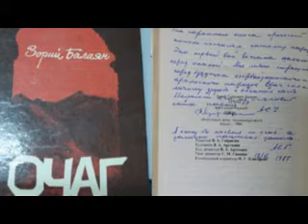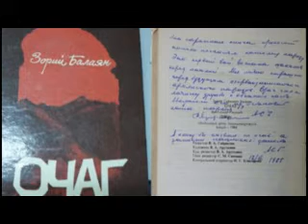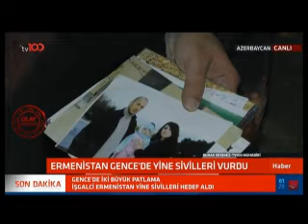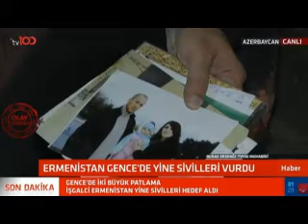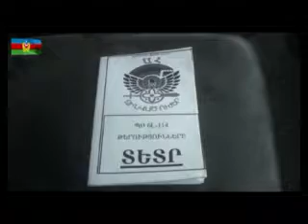Qarabağın İRKÇILIK kökü - İRKÇİ olan kimdir, TÜRKlərmi, HAY-ERMƏNİlərmi?!!! / gündəm özəl - 5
Ermənistan 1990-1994-cü illərdə Azərbaycanın 20 faiz torpağını işğal etmiş, minlərlə türk-müsəlimanı qət etmiş, 1milyon azərbaycanlı min illik ata- baba yurdlarından qovulmuşdur. və hay-ermənilər iddia edir ki, onlar dini-etnik terrora-soyqrıma məruz qalıb və qalmaqdadır. və sual yaranır bu münaqişənin köklərində doğurdanda irkçilikmi durur və durursa bu irkçiliyi edən kimdir, türklərmi, azərbaycanlılarmı, yoxsa hay-ermənilərmi? Ermənistan II qarabağ savaşınds GƏNCƏ, BƏRDƏ, TƏRTƏR, MİNGƏÇEVİR kimi şəhərlərdə sivil-mülkü əhalini vurur və SU ELEKTRİK STANSİYASINI partlatmağa çalışır, bunun tarixi bir açıqlaması varmı? 1985-ci ildə erməni yazıçısı Zori Balayan OCAQ adlı kitab yazmışdır və Sovet dönəmi olsada o bu kitabda türkləri, azərbaycanlıları erməni və rusların əzəli düşməni olduğunu yazmışdır və Sovet Moskvasi 4 il sonra onu deputat etdi. Həmin dönəmdə isə Azərbaycan tikilən bir metroya XALQLAR dostluğu adı verilirdi.  Bakının ən böyük heykəli erməni Kirovun idi. Və bizim dostluğa olan inanmızın sonu nə oldu?
Ermənistan respublikasının 2-3-cü prezidenti Robert Köcəryan və 4-cü prezidenti Serj Sarkisyan sivil azərbaycanlıları qətl etmişdir. lakin Avropa və dünya bunu niyəsə görmür...
cavabı bu videoda...